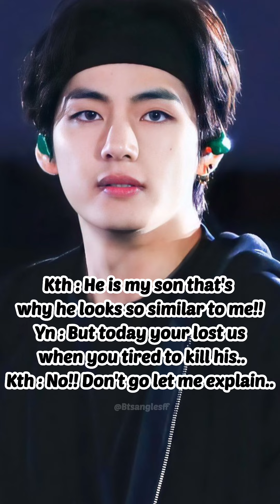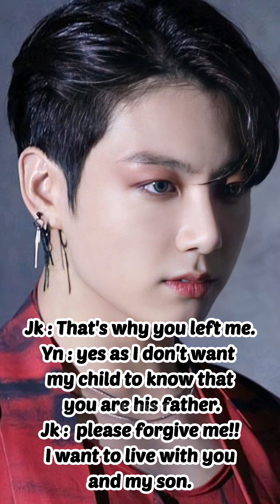Bts reaction when your Gangster ex bf about to kill your child 😭💔